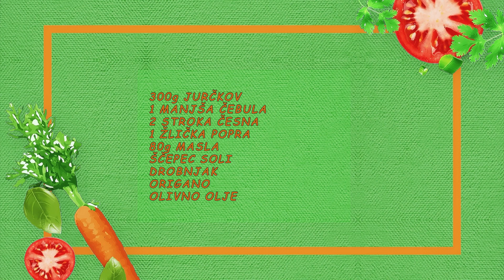NAMAZ IZ JURČKOV[kako najbolje izkoristiti jurčke]